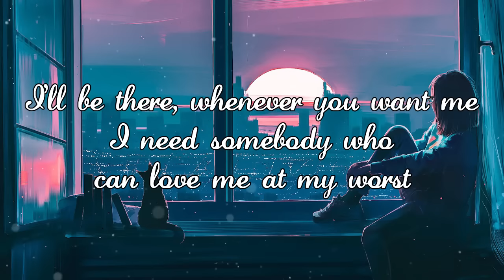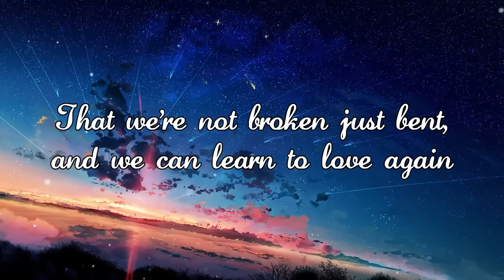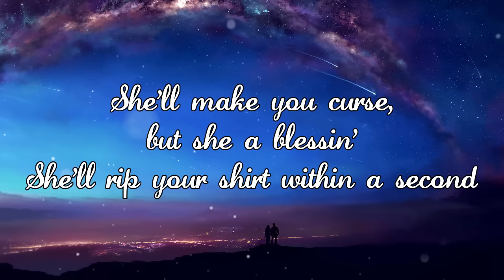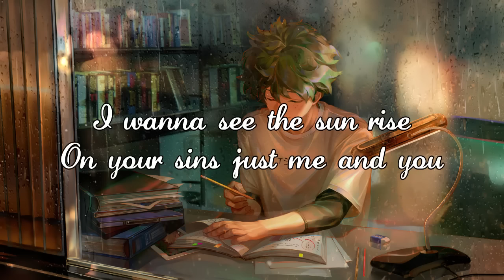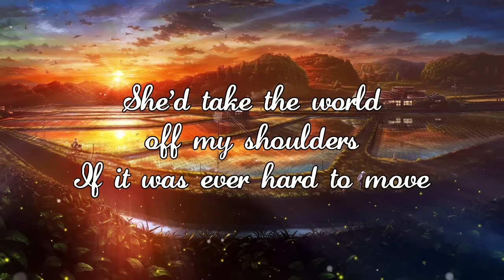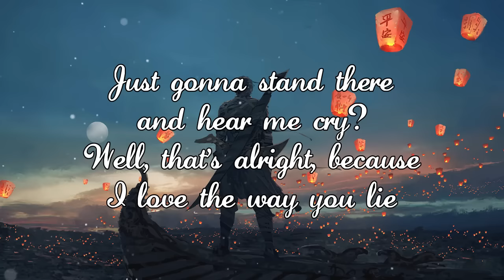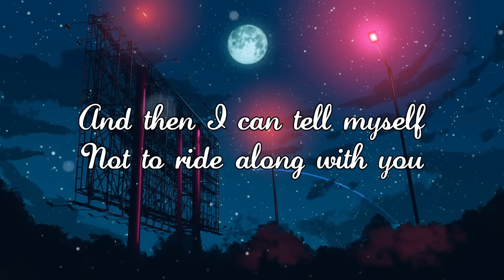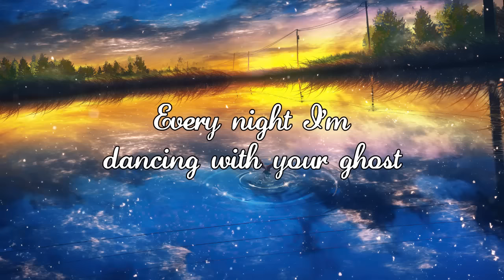Acoustic Love Songs 2024 Cover 🍓 Best Chill English Songs 🍓 Chill Music 2024 New Songs Playlist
🔔 Welcome to Little Chill channel - where we share a little chill vibes and some trending acoustic songs! Hear the songs going viral on Youtube, Tiktok, Spotify now! We hope to make your days more beautiful with the music we share ❤️
▶️ TRACKLIST
[00:00:00] - At My Worst
[00:02:43] - Somewhere Only We Know
[00:06:02] - Just Give Me A Reason
[00:10:07] - Someone You Loved
[00:13:14] - All Of Me
[00:18:23] - Sweet But Psycho
[00:20:43] - Dancing On My Own
[00:23:59] - I Love You 3000
[00:27:25] - Dusk Till Dawn
[00:30:59] - Memories
[00:34:06] - Call Out My Name
[00:37:13] - Glimpse of Us
[00:39:49] - Wake Me Up
[00:45:49] - Love The Way You Lie
[00:47:29] - Forever Young
[00:49:55] - Happy For You
[00:54:25] - The Night We Met
[00:57:36] - You Make Me Feel...
[01:00:23] - Side To Side
[01:04:27] - Dancing With Your Ghost